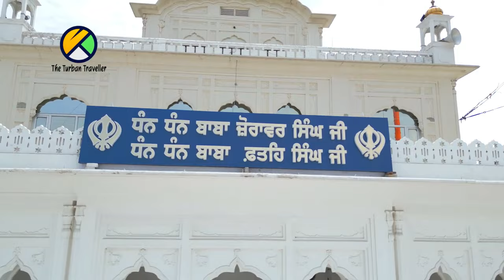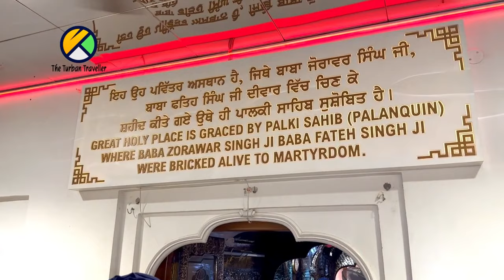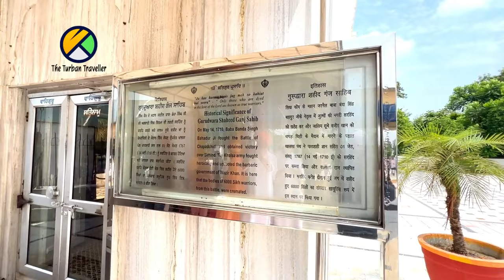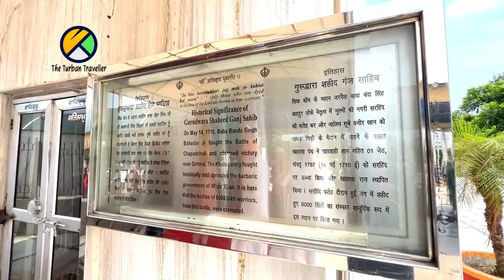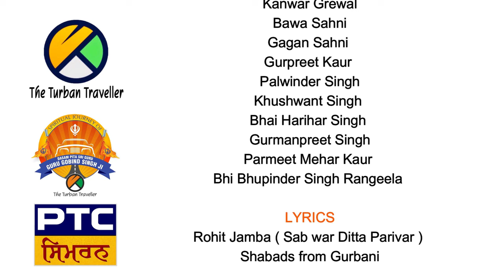EP-73 SAHIBZADEE BABA ZORAWAR SINGH JI & BABA FATEH SINGH JI were bricked alive in wall in SIRHIND​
Full EP-73 Gurudwara Sri Fatehgarh Sahib, Sirhind Punjab- Yatra Dasam Pita Sri Guru Gobind Singh Ji by  @TheTurbanTraveller

ANCHOR & VOICEOVER
Gursharan Kaur

CAMERAMAN
Ajay Chohan
Randeep Singh

DJI
ICMEI
HAKKO
JK TYRES
BIMBRA 4x4

SGPC Amritsar
DSGMC New Delhi